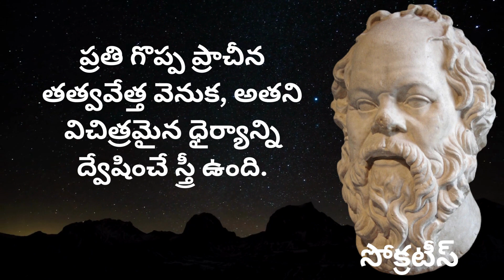Socrates Quotes in Telugu | Telugu Motivational Quotes | Motivational Quotes Of Socrates